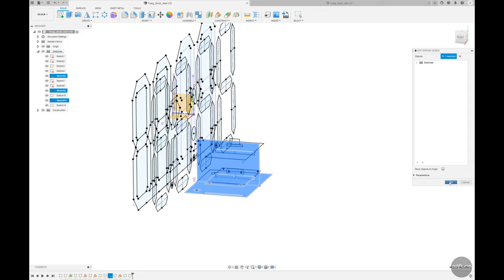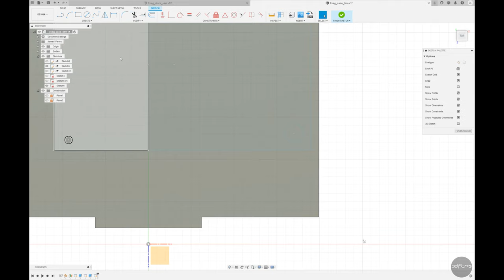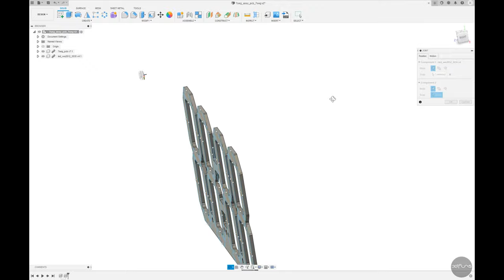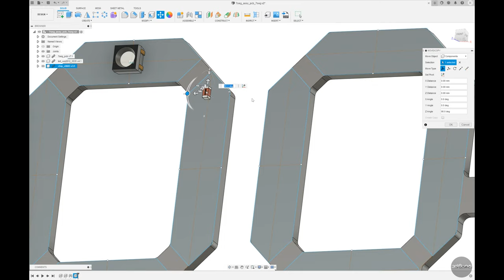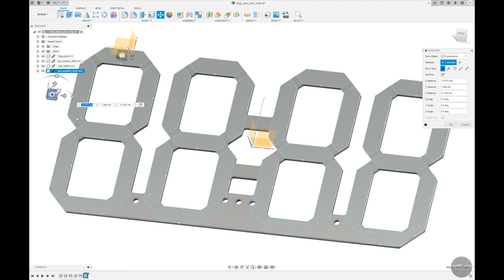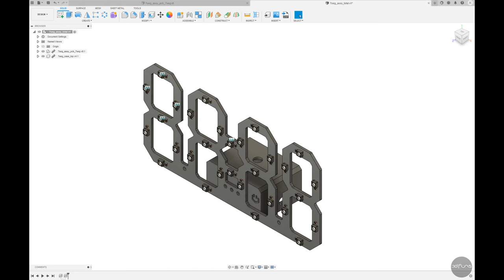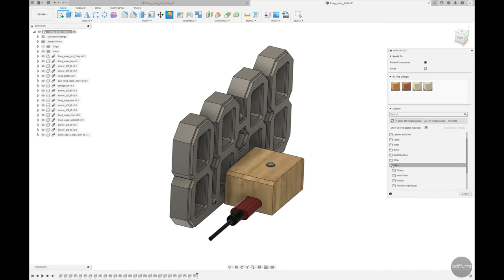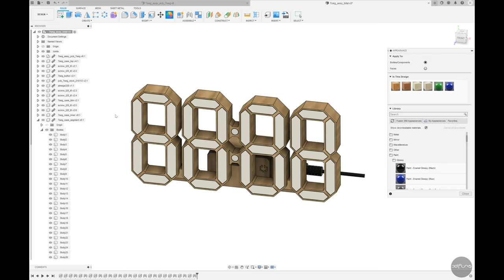Fusion360 modeling [7 segment LED clock _Part 5]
Part 5 - Case Bottom, Button, Assy PCB 7 segment, Assy Total, Color mapping

This is Part 5 of the video video showing the 3D modeling process of the 'LED CLOCK'

LED Clock의 3D 모델링 과정을 담은 비디오 영상 Part 5 입니다.